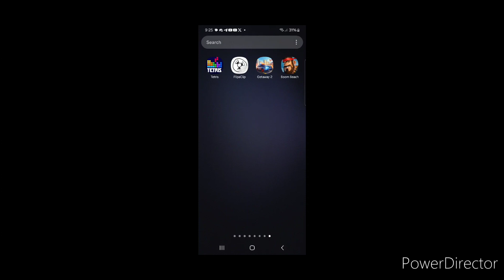Fell to 16, then climbed to 18, then...